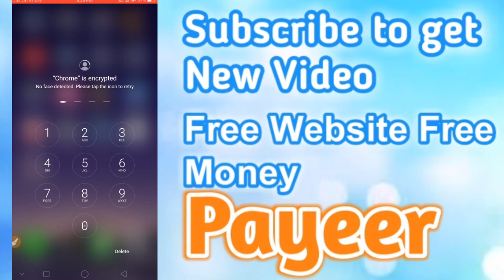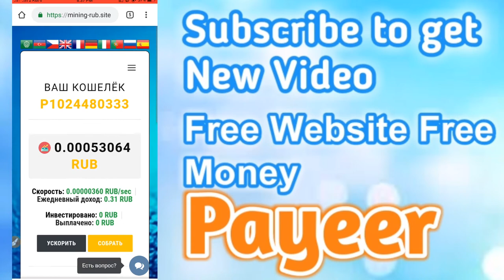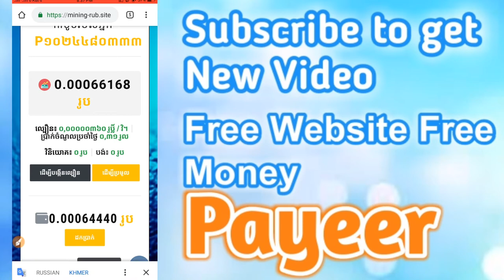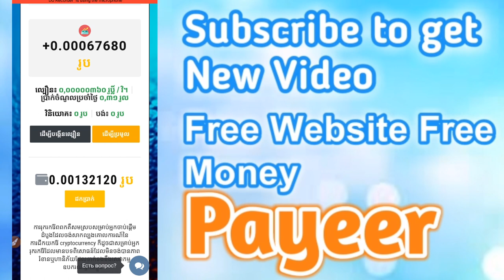How to earn money with website 2020 | របៀបរកលុយជាមួយ website 2020